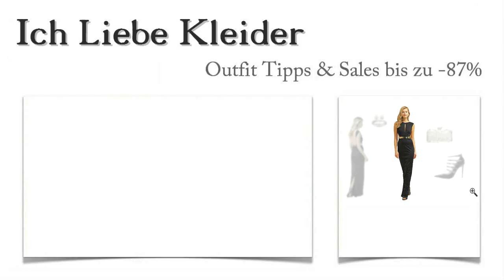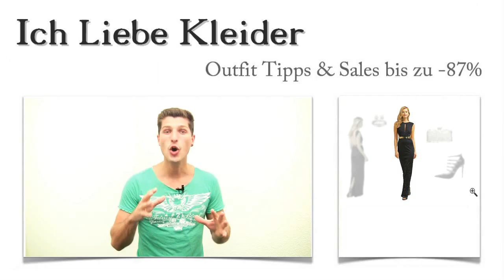Ball Kleider der Stars kaufen + 3 Roter Teppich Outfits für Corina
Die Ball Kleider der Stars zu kaufen, ist eine der größten Leidenschaften von Corina. Sie bat mich, ein schickes Roter Teppich Outfit für sie zusammenzustellen. Könnt ihr euch vorstellen, wie sehr Corina gestaunt hat, als sie die Kleider der Stars bis zu 87 Prozent günstiger kaufen konnte? Lest weiter und erfahrt, wie ihr ebenso viel sparen könnt! Außerdem wartet eine tolle Überraschung auf euch!

Ball Kleider der Stars kaufen und kombinieren: Diese 3 Rote Teppich Outfit Ideen hat Corina gewählt
Nachdem Corina die traumhaften Ball Kleider der Stars gesehen hatte, wusste sie sofort, dass es dieses Kleid sein soll. Dazu trägt sie die schicken High Heel Pumps mit den schmalen Riemchen. Die edle Box Clutch ist der perfekte Begleiter. Auch der passende Schmuck darf nicht fehlen. Das elegante Set aus Ohrringen und Armband rundet das Roter Teppich Outfit ab. Klickt auf die Bilder und überzeugt euch selbst!

Corina hat ihr Traumkleid gefunden: So müssen die Kleider der Stars aussehen
Die Kleider der Stars haben das gewisse Etwas. Und genau das hat Corina in diesem Kleid gefunden. Es ist figurbetont geschnitten und hat einen eleganten Gehschlitz. Der goldfarbene Gürtel betont die schlanke Taille. Corina liebt vor allem das auffällig gestaltete Oberteil mit freiem Rücken. So macht es auf jeden Fall Spaß, die Kleider zu kaufen und zu tragen. Klickt auf die Bilder und seht euch die Details an!

Nur hier im Shop: Die Ball Kleider der Stars bis zu 87 Prozent günstiger kaufen
Wollt ihr sparen, wie Corina es getan hat? Dann schaut euch hier im Shop um und entdeckt die Ball Kleider der Stars zu absoluten Spitzenpreisen! Hier könnt ihr ein Roter Teppich Outfit bis zu 87 Prozent günstiger kaufen! Das liegt daran, dass es sich um limitierte Kleider handelt, die wirklich nur kurze Zeit verfügbar sind. Nutzt die Gelegenheit, hier die Ballkleider günstig zu kaufen!

Überraschung: Ein Roter Teppich Outfit nach euren Vorstellungen zusammengestellt
Wolltet ihr schon immer mal ein echtes Roter Teppich Outfit haben? Dann biete ich euch heute etwas ganz Besonderes an: Ich stelle ein Roter Teppich Outfit nach euren Vorstellungen zusammen. Schreibt mir dazu einfach, wie ihr euch die Kleider der Stars vorstellt und welche Accessoires ihr gern tragt! Nutzt die Gelegenheit und freut euch darauf, wunderschöne Ball Kleider der Stars zu kaufen!